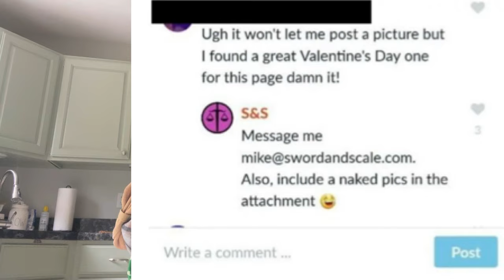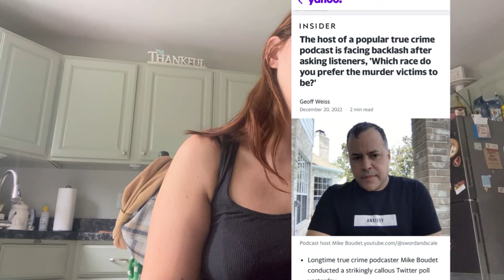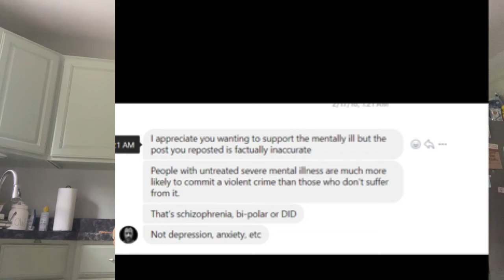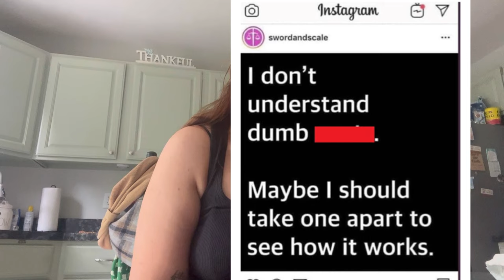Sword and Scale Host Mike Boudet Is More Problematic Than I Thought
A commenter brought the Sword and Scale Mike Boudet controversy to my attention. Between accusations of racism, misogyny, and ableism, Boudet is a controversial figure in the true crime space.